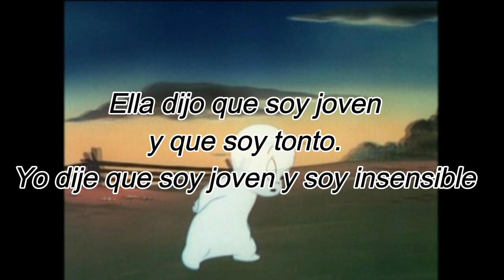Brennan Savage - Numb (Sub español) Lyrics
She said that I'm young and I'm dumb
I said I'm young and I'm numb
So I can't feel the pain anymore.
She don't wanna hang around with a guy like me
She caught me with the Glock Nine on the side of my seat
Ask me what I'm doing
Baby, I'm doing me
I'm a freak
Keep it coming
Give 'em something to see
Saying what they want when I'm turning my back
I can't put on an act
All I'm speaking is facts
Brother switching up, man it kind of amaze me
Pop a pill and get lazy
Feel like nothing can phase me.
Say you don't like me but your girl getting hyphy
When she dancin' to my songs on the floor
Said she wanna come back
So 'imma take her away
To the place
I used to go when I was counting my days
Never wanna leave said she lovin' my vibe
She love the color of my eyes
I think of making her mine
'Till there's flat on my line
All your diamonds will shine
There's a lot on my mind
But most about you baby girl